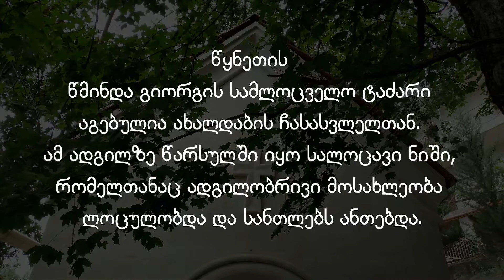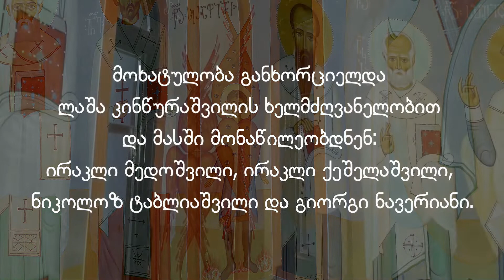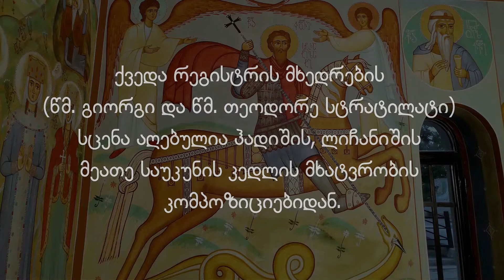Paintings of St George Chapel in Tskneti. 2022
The video is about wall paintings In Tskneti. St. George Chapel's paintings were done by Georgian icon painters.